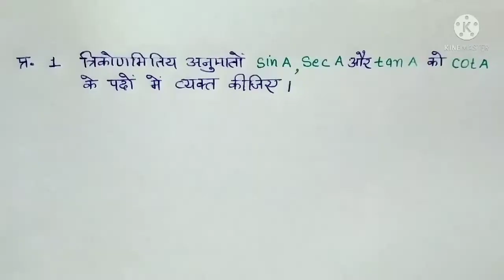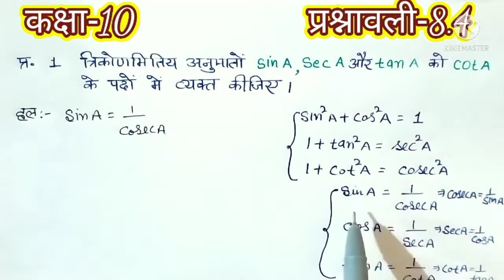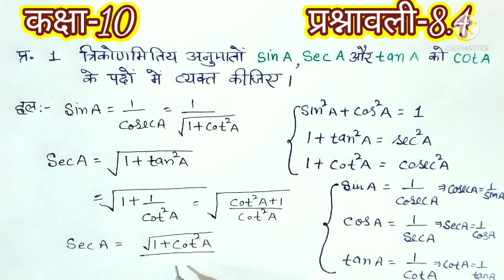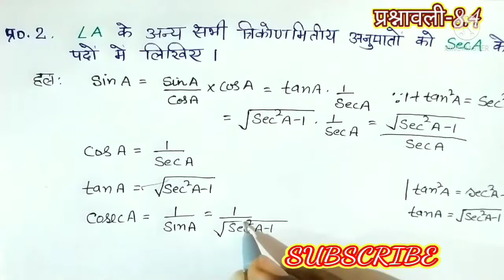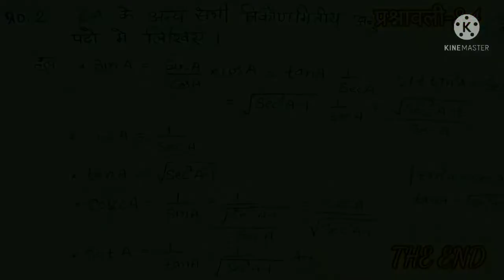कक्षा दसवीं गणित अध्याय 8 प्रश्नावली 8.4 प्रश्न संख्या 1 व 2, NCERT Math class 10th Exercise 8.4,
प्यारे बच्चों मेरे यूट्यूब चैनल DoubtHut में आपका स्वागत है Iआज हम करेंगे कक्षा दसवीं गणित के अध्याय 8 त्रिकोणमिति एक परिचय की प्रश्नावली 8.4 ।इस वीडियो में हम प्रश्नावली 8.4 के प्रश्न संख्या 1 व 2 को हल करेंगे ।बच्चों यह पूरा वीडियो ही एनसीईआरटी सीबीएसई और एचबीएसई पाठ्यक्रम पर आधारित है ।आप बच्चों के आईक्यू लेवल को ध्यान में रखकर के यह वीडियो तैयार किया गया है ।बहुत ही सरल व आसान तरीके से सवालों को समझाया गया है ।वीडियो को अंत तक देखें ।मुझे उम्मीद है कि वीडियो को पूरा देखने के बाद आपकी इन प्रश्नों से संबंधित कोई भी शंका या डाउट नहीं रहेगा ।अगर फिर भी कोई डाउट रहता है तो कमेंट करें । आपका बहुमूल्य कमेंट हमें भविष्य में आपके लिए और अधिक बेहतर वीडियो बनाने में कारगर सिद्ध होगा ।वीडियो को लाइक करें कमेंट करें और अधिक से अधिक शेयर करें, और हां यदि आप चैनल पर नए हैं और आपने अभी तक चैनल को सब्सक्राइब नहीं किया है तो जल्दी से कर दीजिए सब्सक्राइब और साथ में दिए घंटी के निशान को भी प्रेस कर दीजिए ताकि हमारी हर वीडियो आप तक समय पर पहुंची रहे lबच्चों मेरे यूटयूब चैनल पर वीडियोस दोनों ही माध्यम अंग्रेजी व हिंदी में उपलब्ध है। आप मेरे सभी वीडियोस मेरे डाउट हट चैनल पर जाकर के आसानी से ढूंढ सकते हैं ।प्रत्येक क्लास की अलग-अलग प्ले लिस्ट बनाई गई है जिससे आपको वीडियो ढूंढने में बहुत ही आसानी होगी ।
Video link-

NCERT math class 10th chapter 8 Exercise 8.4,
कक्षा दसवीं गणित अध्याय 8 प्रश्नावली 8.4,